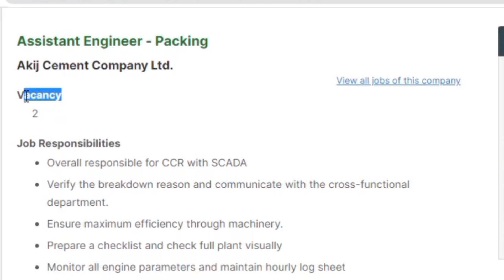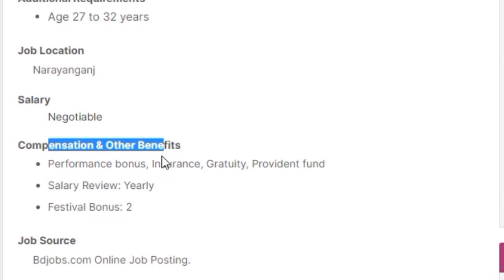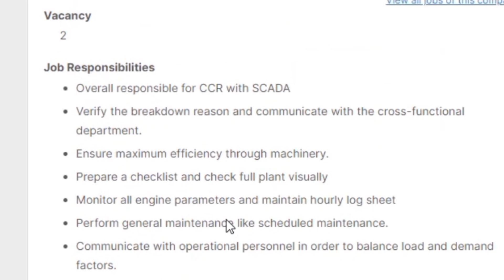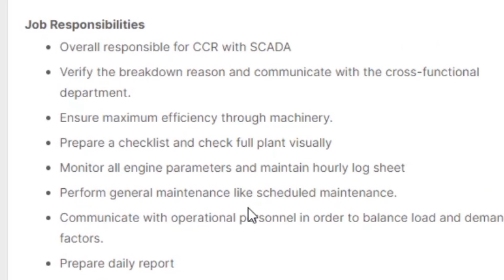আকিজ গ্রুপে নিয়োগ বিজ্ঞপ্তি ২০২২৷ Job Circular in Akij Group ৷ Job News 57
আকিজ গ্রুপে নিয়োগ বিজ্ঞপ্তি ২০২২ ৷ Job Circular in Akij Group ৷ আকিজ সিমেন্ট কোম্পনি লিমিটেড ৷ New Job Circular in Akij Cement Company ৷ Job News 57 ৷ Jobs News BD
Dear viewers!

I tried to describe in this video the Akij Group of Industries' new job circular details. Akij Group of Industries is one of the best Group companies in Bangladesh. Recently Akij Group published a job circular for Assistant Engineer - Packing for Akij Cement Company Ltd. Akij Group will recruit their employees from this job circular. You will get to know about this job post from this video. I hope this video will be helpful to you make your decision. I collected this job's circular news and all information from bdjobs website. Bdjobs is the largest and top job portal in Bangladesh.
এই চাকরিসহ অন্যান্য চাকরির নিয়োগ বিজ্ঞপ্তি দেখতে নিচের লিংকে ক্লিক করুনঃ

Contact With Me:
প্রিয় দর্শক!

আমি প্রতিদিন নতুন নতুন সরকারি ও বেসরকারি চাকরির নিয়োগ বিজ্ঞপ্তির ভিডিও প্রকাশ করি৷ আমার ভিডিও যদি আপনার ভালো লাগে তহলে হলে লাইক এবং বন্ধুদের সাথে শেয়ার করবেন প্লিজ৷ আপনার কোন প্রশ্ন থাকলে কমেন্টে জানাতে পারেন।
বিঃদ্রঃ
আমরা শুধুই বিশ্বস্থ বিভিন্ন সূত্র থেকে চাকরির খরব  সংগ্রহ করে আপনাদের সুবিধার্তে প্রচার করছি৷ চাকুরীদাতা কোম্পানির সাথে আমাদের কোনই সম্পর্ক নেই৷ সুতারং কোন প্রকার আর্থিক লেনদেন বা অনৈতিক কাজে যুক্ত হবে না৷ যুক্ত হলে তার দায়ভার Jobs News BD কতৃপক্ষ নেবে না৷

ধন্যবাদ।